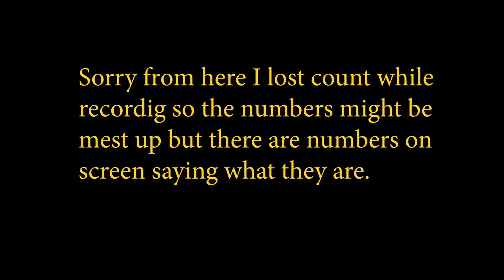15 things you may not know about Minecraft Dungeons.